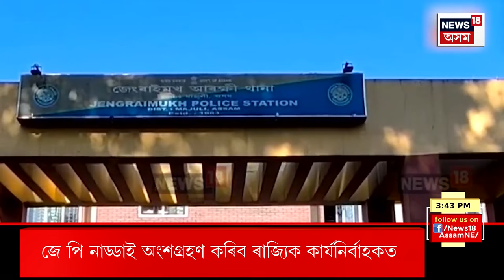Assamese News : টকিঅ’ৰ হানেডা বিমান বন্দৰৰ ৰাণৱেত অঘটন। Japan Aircraft Fire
Assamese News : টকিঅ’ৰ হানেডা বিমান বন্দৰৰ ৰাণৱেত অঘটন
0:00 Intro
10:42 IIT GUwahati ৰ ছাত্ৰীৰ ৰহস্যজনক মৃত্যু